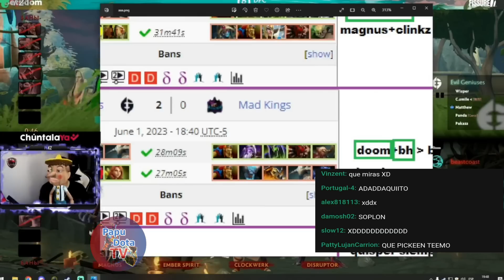😂PUNKO JERICHO ZTOK SE LOKEAN TU NO CANTAS PERO TE MIENTO😂SE ENTREGA POR ELIXIR😂